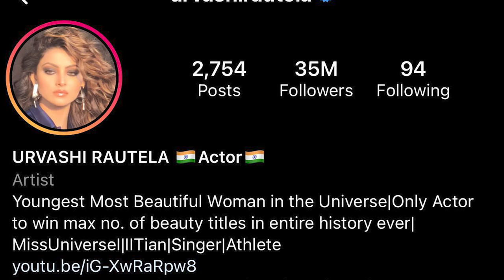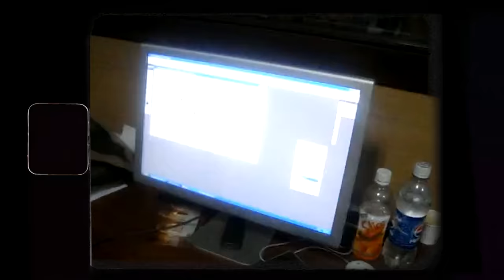ROYAL ENFIELD reaction in JAPAN II Indian in Japan II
for some questions in the comment section

why I am saying Made in India bike (answered in the end)